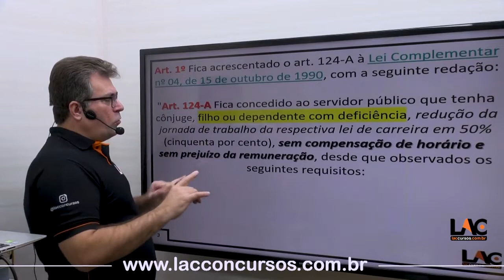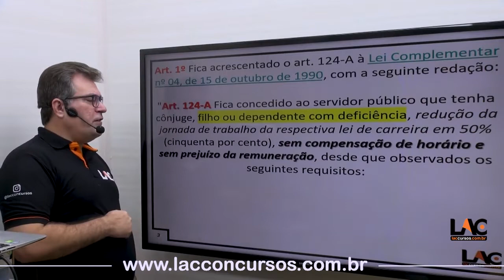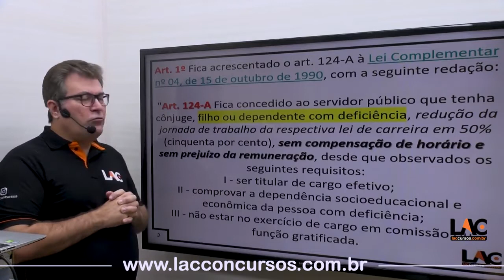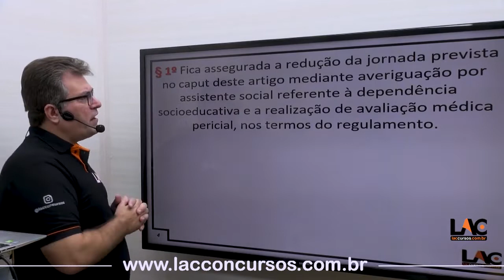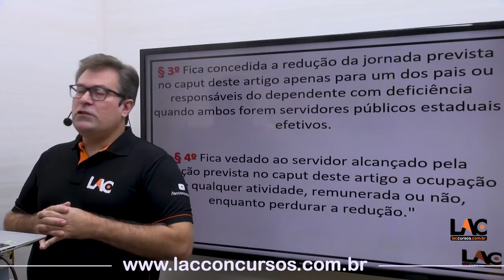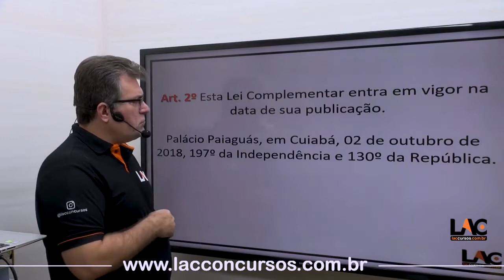13536 LC 04/90 - Concessões - Atualização (art. 124-A)